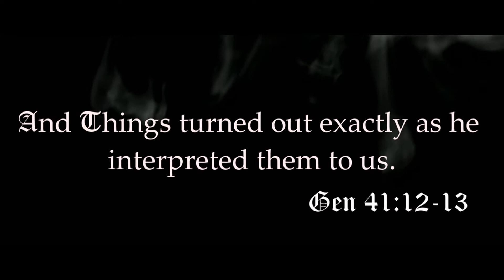Prince-D Ft. Drè_Amen (Official Music Video)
Calvin Antonio Hendriks Knowned as Prince-D is an unsigned Artist From Upington Northern Cape 8801 South Africa
This is he's second music video and the first to debue on Youtube.
He features Drè Also a artist from upington
To Form The Hit Single "Amen"
To Give you This Music Video.

1.Copy Link

2.Place "Magic" between You---&---tube

3.Follow Instructions on Redirected Site

4.Done!

The beat was produced By:
LOUD BEATS

Taggs: Amen Prince-D Upington Newton Dre Pieter Jaarts South-Africa Northern Cape Rappers Music Video